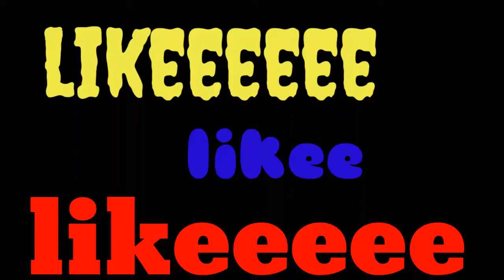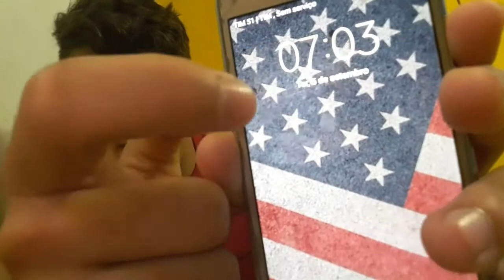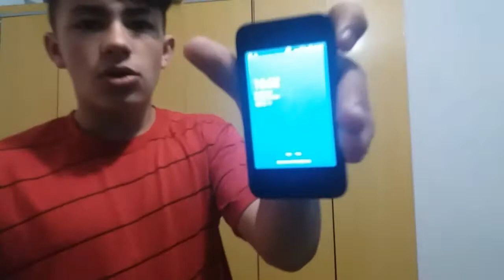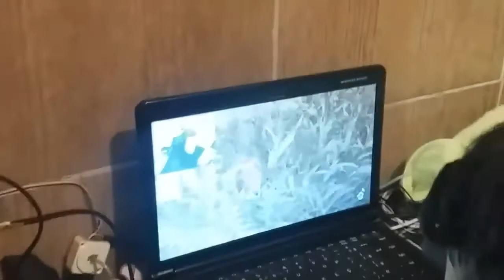24 Horas acordado!!! DEU RUIM!!!!!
Galera assista o vídeo q Ta top